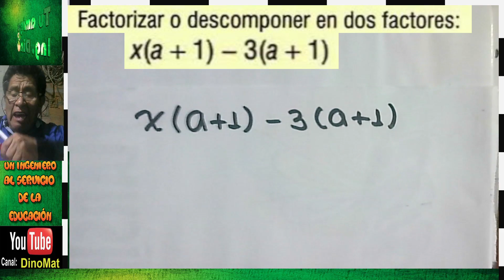FACTORIZACIÓN 151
PROBLEMA RESUELTO